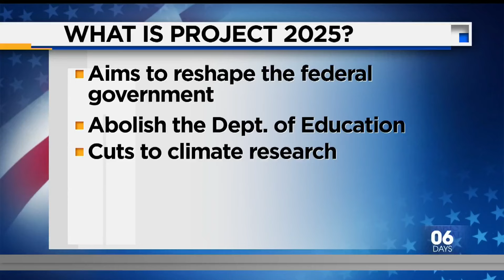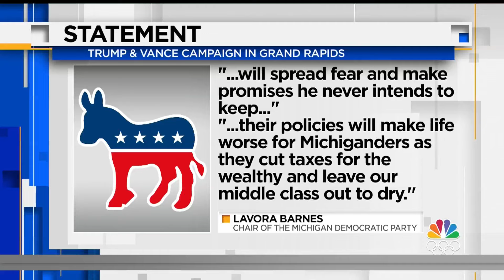Local 4 News at 11 -- July 20, 2024